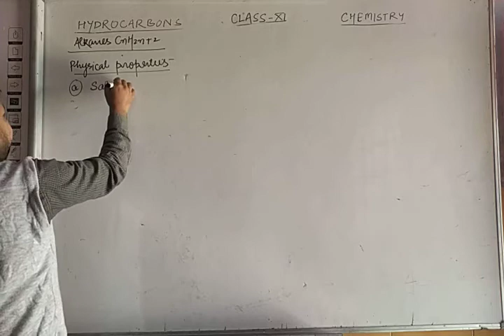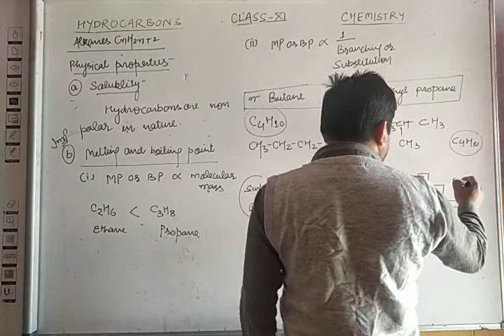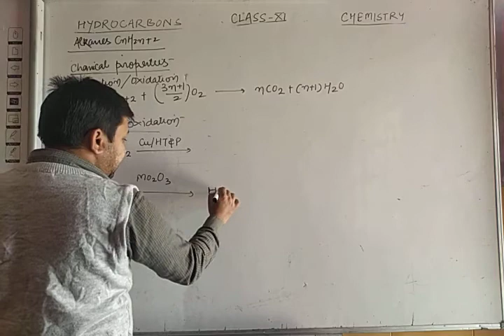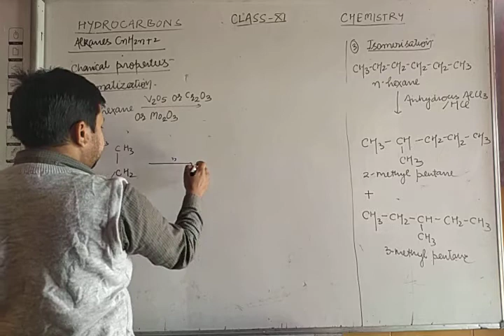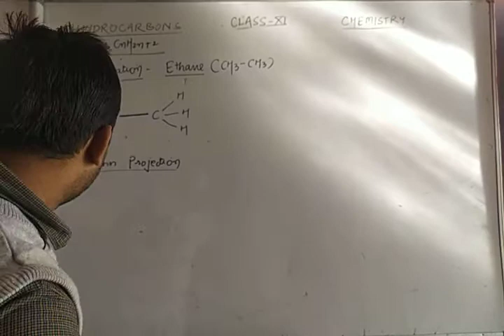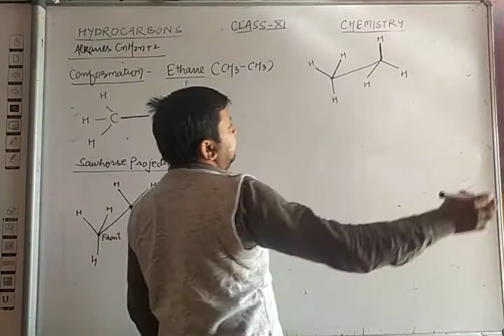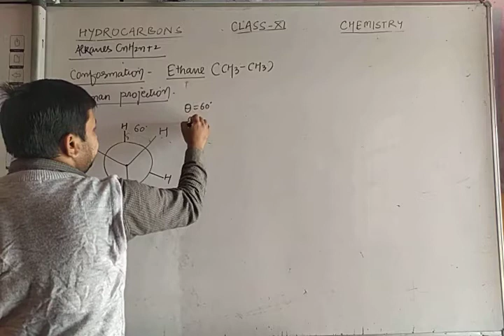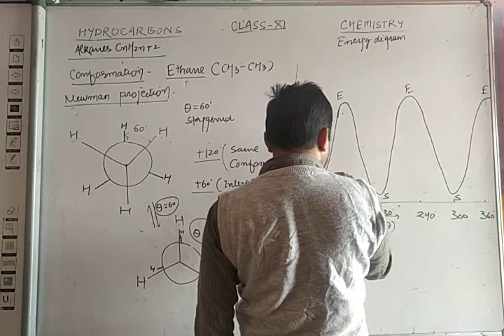HYROCARBON 02 PROPERTY OF ALKANES